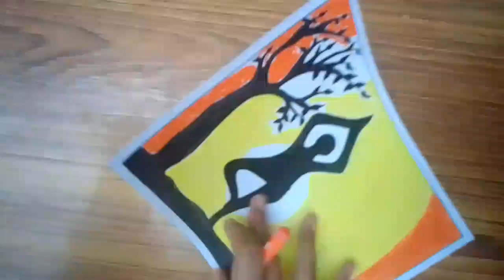International Yoga Day Drawing / Yoga Day Poster Drawing / Yoga Day Drawing / Yoga Diwas Drawing/